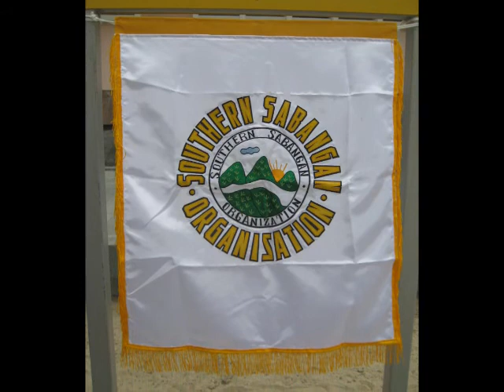DEC.26,2011 S.S.O XMAS PARTY.wmv